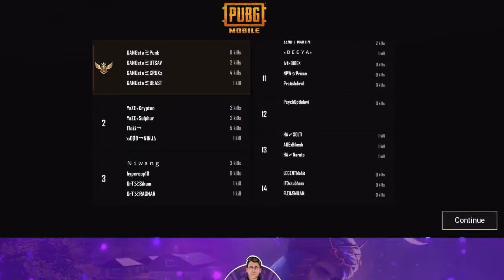BACK AGAIN| 1500 UC SOLO CUSTOM ROOM | JOIN NOW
Hello and Namaste 🙏 everyone! Thankyou for joining my stream, and welcome to GURKHA Family🙏Aaayo GORKHALI!
If you are new here your one sub is a lot for me and will be helping all the subscribers in the future.

STREAMING APPS
STREAMLABS OBS
DEVICE:-IPad mini 5th generation

PC SPECS:-
RAM:-8GB
SSDV:-256GB
GRAPHICS:-NVIDIA GeForce GTX 1050

Athena gaming
MOK gaming
Dynamo gaming
ipad player
Nepali streamer